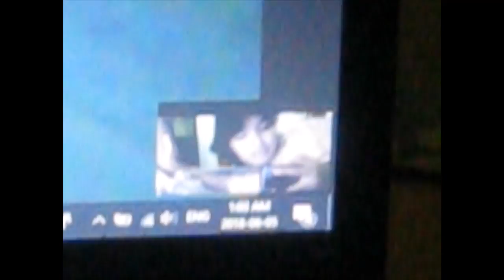visiting hours by shane koyzcan -- monday tuesday